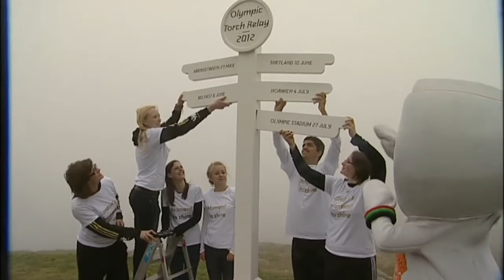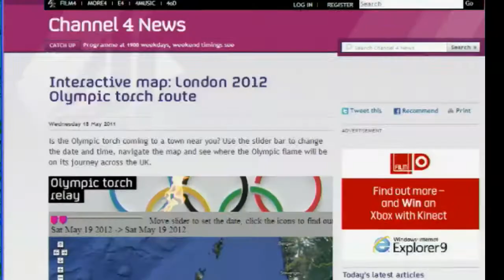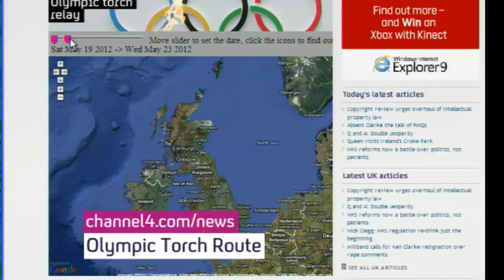Olympic torch route announced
It'll travel the length and breadth of the British Isles - and the public will make up most of the 8,000 runners.A year before the Olympic torch arrives on our shores, the London 2012 committee has given details of some of the locations it will visit.